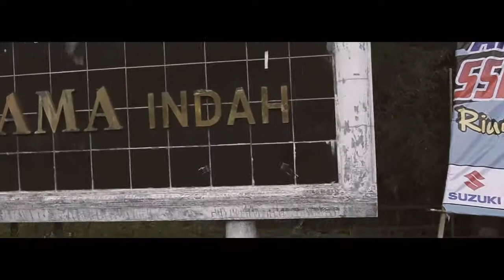Shootrip - Gunung Putri ( MU-39-E ) #1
Perjalan Ke gunung Putri untuk mencari Sunset dan Sunrise